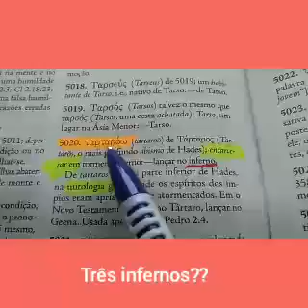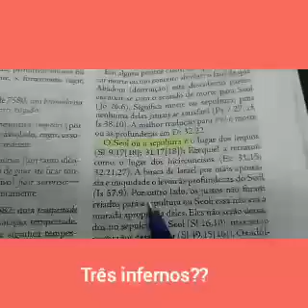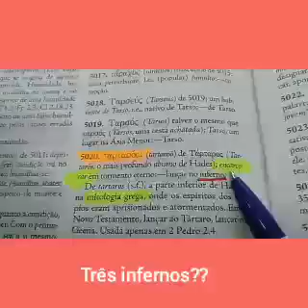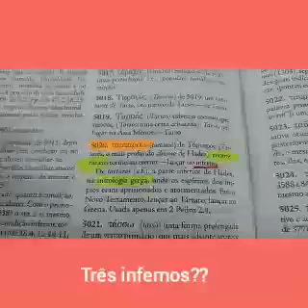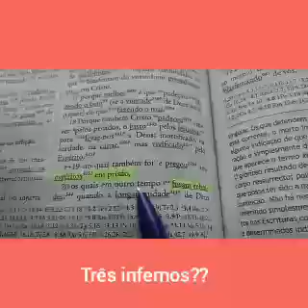Video 1084 - Três infernos??